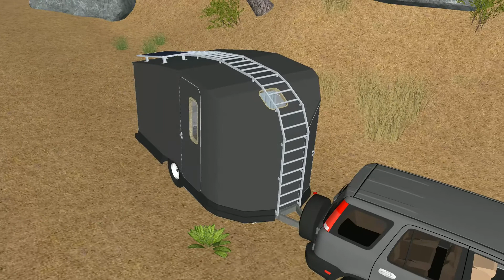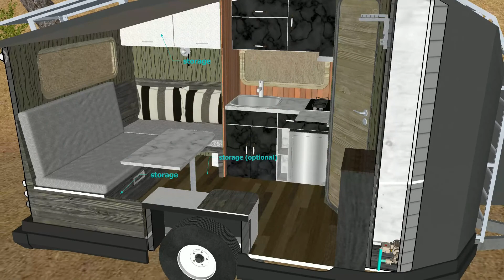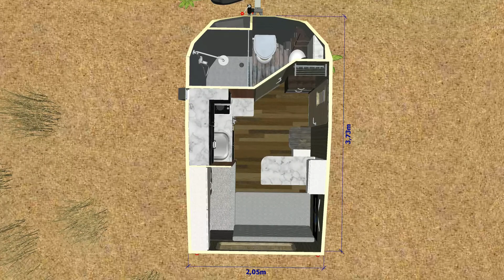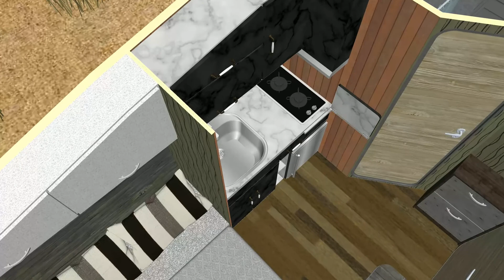Tiny camping trailer idea (sketchup presentation)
This is my first camping trailer design which should be possible to build on your own and using just common highly commercial materials that can be found in your local hardware store, of course some decent building skill is a must-have.